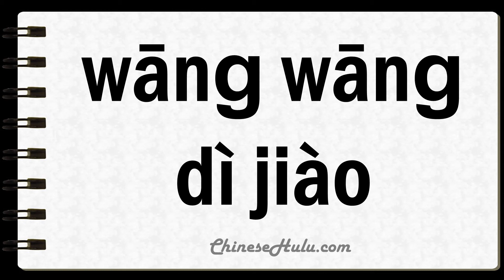How to Say Yelping in Mandarin Chinese